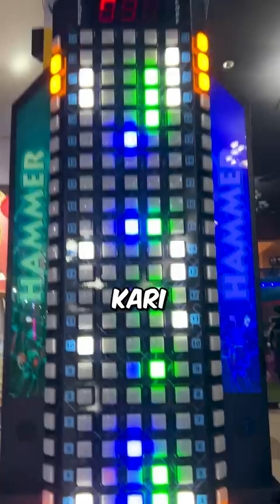MY UNLUCKY DAY !